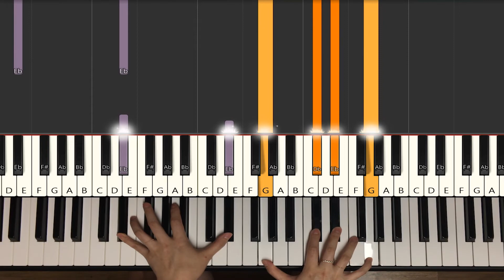K-POP/OST Punch (펀치) - Done For Me | 호텔델루나 OST (Hotel Del Luna OST) : Piano Full Cover + Tutorial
There are too many piano scores on the internet. 🎼
We play the piano like the original song. 🎹🎵🎶
Difficult or unclear, or parts with laps will not skip. 🔊👩💻👨💻👂 ...
Please see in link on my profile if you want to see the full version. I will keep uploading fun and helpful videos, hope you enjoy them.

인터넷상에는 생각보다 잘못된 피아노 악보들이 꽤 많습니다.  🎼
우리는 원곡과 거의 흡사하게 피아노 편곡을 합니다. 🎹🎵🎶
피아노로 치기 어렵거나 애매한 부분, 또 랩이 있는 부분까지도 피아노로 연주하는 것을 추구합니다. 🔊👩‍💻👨‍💻👂...
프로필에 있는 유튜브 링크들어가서 풀버전 감상하세요.
앞으로 꾸준히 영상을 올릴생각이니 많은관심부탁드려요.
듣고싶은 노래가 있다면 이메일,인스타그램DM또는댓글,유튜브댓글 남겨주세요.

インターネット上には思っている以上に間違ったピアノ楽譜が出回っています。🎼
私たちはオリジナルとほぼ似ているピアノ編曲をいたします。🎹🎵🎶
また、弾きにくかったり曖昧な部分、またはrapがある部分さえもピアノで演奏することを追求いたします。🔊👩‍💻👨‍💻👂...
サブスクリプションに良い、コメントは大役立ちます。
プロフィールのYouTubeのリンクに入ってフルバージョンお楽しみください。
今後着実に映像を上げる考えだ多くの関心お願い致します。

网络上不精确的乐谱超乎想象。🎼
而我们致力于原曲的高度还原，解决大家钢琴弹奏时，困难，疑惑，还有rap 部分的演奏的问题。🎹🎵🎶
未来以最便宜的价格购买最精确的乐谱的准备已经做好！敬请期待！🙏

[INFO]
- Artist
- Title
- Album
 - Key : G# minor